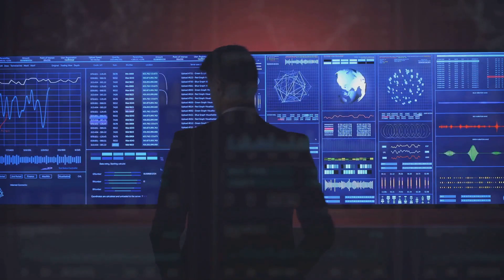🚚🚦Driver Safety with ProVision